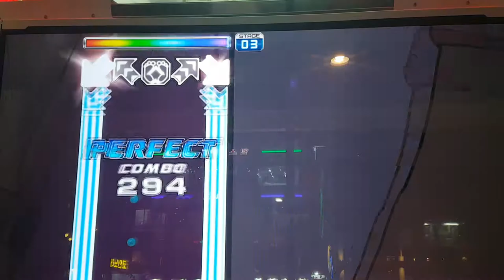소라 노 시라베 S15 Sora no shirabe | Pump It Up Prime 2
Prime 1 수록곡. 딱히 할 코멘트가 있다면... 떨기가 웬수야...